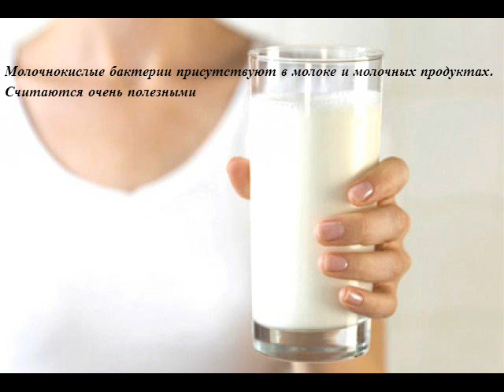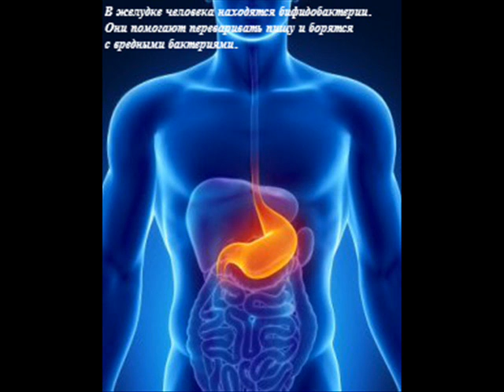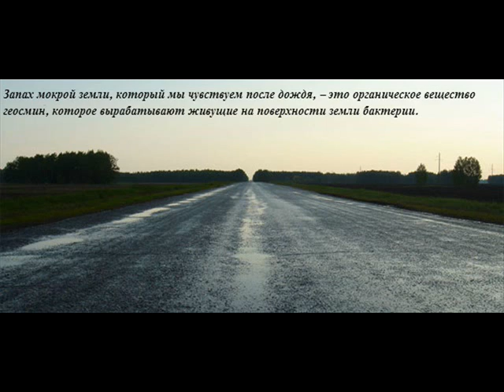Бактерии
Презентация по Природоведению на тему "Бактерии"
3-А УВК №13